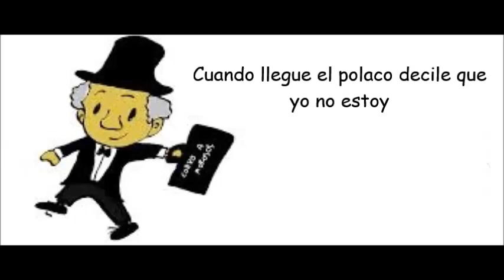La cosa se ha puesto dura que hago Mal Pensado Campeche Nica 107 1 fm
Los lunes y los jueves estamos para ustedes en 107.1 fm dándoles 30 minutos de parodias y de información del campeonato nacional de karaoke.

Ingresen a las paginas delen me gusta necesitamos de su apoyo en facebook zitro tu karaoke y faranduleando con el gordo, Gordo regalon 107.1 fm.

Contrataciones 88385102 o 89687842.

escucha la buena musica del dj Jose.